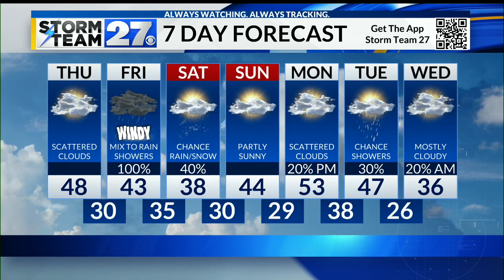Showers and a chance for t-storms tonight